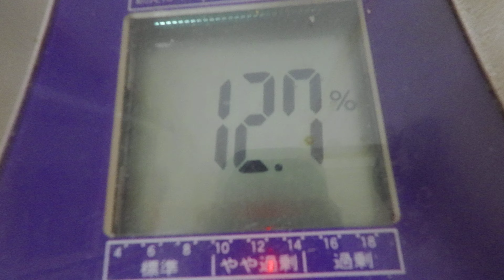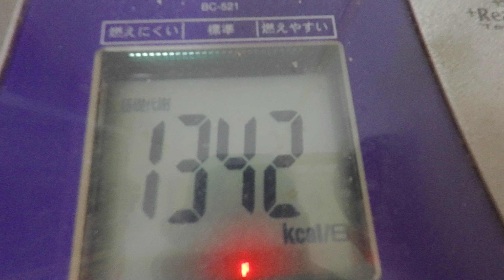千切りキャベツ：６月２１日の食事と体重（５７・１ｋｇで１００ｇ増量）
６月２１日の食事と体重（５７・１ｋｇで１００ｇ増量）

「夜食」
ブラックコーヒー
「朝食」

『晩飯』
「鶏ハツ焼肉」
鶏ハツ３００ｇ
塩胡椒：適量
「千切りキャベツ」
キャベツ：内葉５枚
檸檬果汁：適量
マヨネーズ：適量
「玉子焼き」
卵：ＬＬ４個
塩：適量
「白御飯」